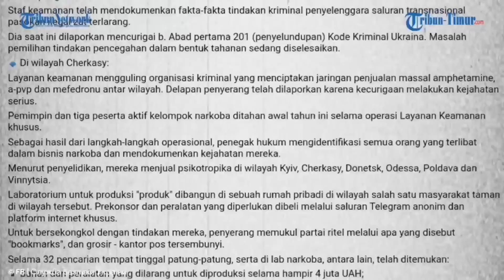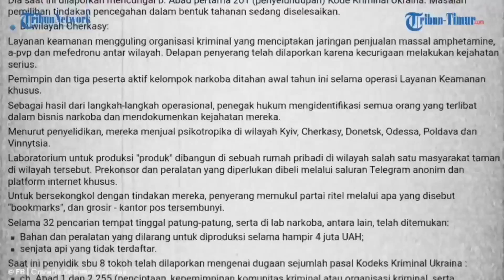Pasukan SBU Ukraina Geledah Gudang Bawah Tanah Pengedar Narkoba di Cherkasy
TRIBUN-TIMUR.COM - Pasukan SBU Ukraina menemukan gudang bawah tanah di Kyiv dengan lebih dari 4 ton prekursor dan menetralisir kartel narkoba di wilayah Cherkasy.

Rekamannya diunggah di akun Facebook Layanan Keamanan Ukraina pada Rabu, (26/10/2022).

Sebagai hasil dari tindakan investigasi dan operasional, sekelompok orang dalam rekaman diduga kuat terlibat dalam penyelundupan dan penjualan skala besar zat terlarang.

Di antara barang-barang yang disita dari pelaku adalah borongan obat keras, prekursor, dan senjata api.(*)

Narator: Gunawan